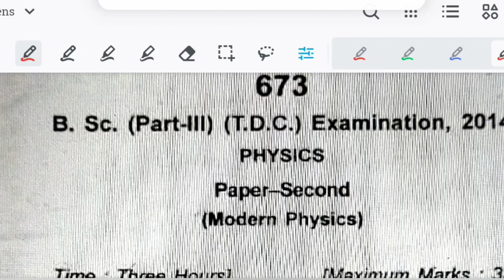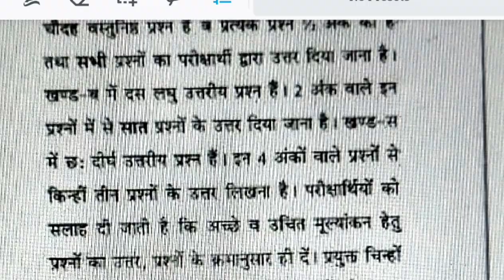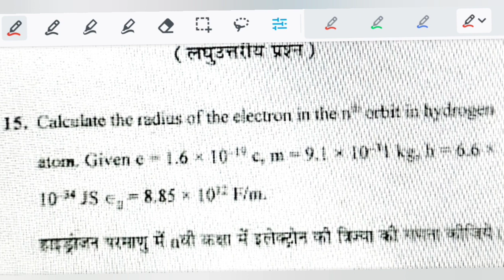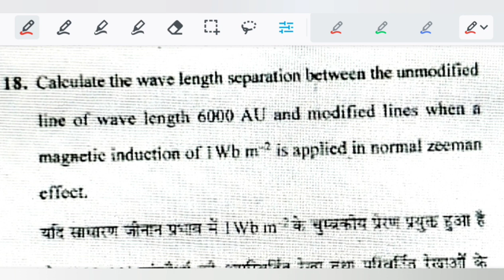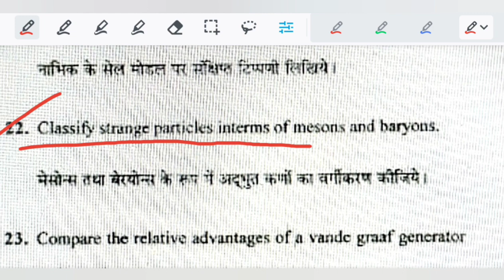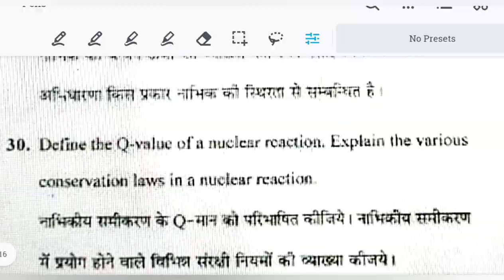🔥(Modern Physics) Previous year Examination Paper-1st | B.sc 3rd Year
You Can Join with us On Telegram